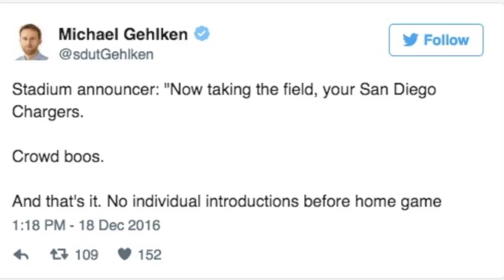SAN DIEGO SMOKED!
RAIDERS took over SD in a historical 80% plus turnout and sell out of Qualcomm. 4DUB was there to document and drop our music.